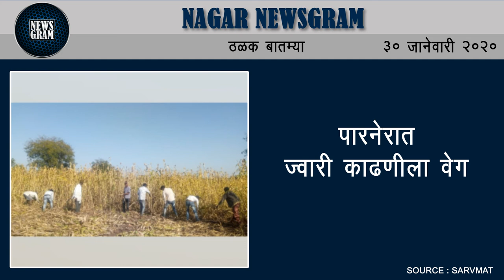विद्यार्थी परिषदेच्यावतीने नगरमध्ये तिरंगा पदयात्रा | Nagar Newsgram | 30 January 2020